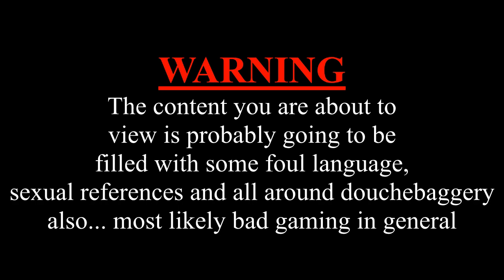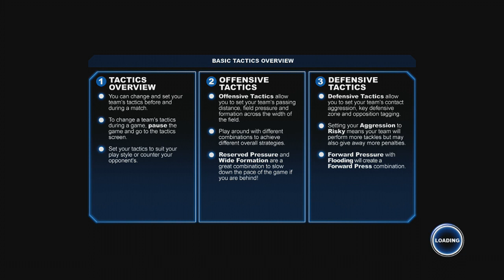Let's Play - AFL Live #2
Cage And Mouldz head back out to the field... will they kick straight this time? or keep playing like they should be in the wheelchair league